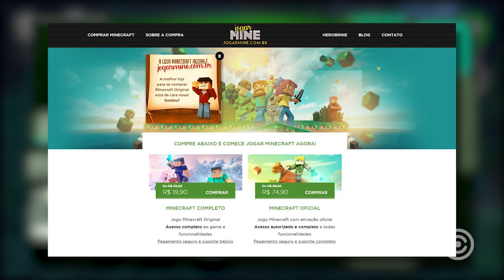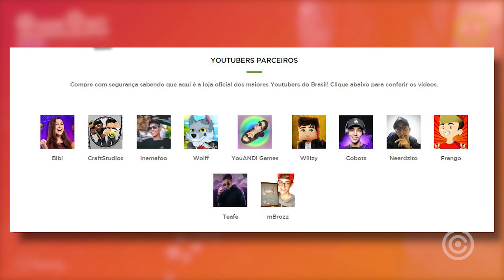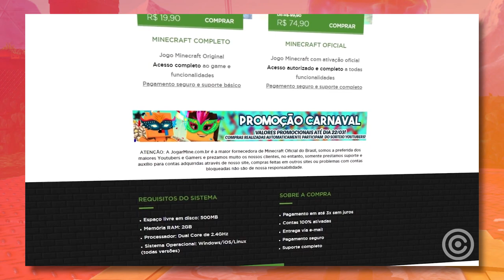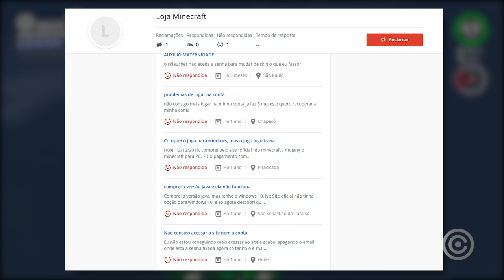YouTubers GIGANTES acusados de GOLPE com Gamers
Entenda a história sobre um golpe que possivelmente está rolando com o jogo minecraft...